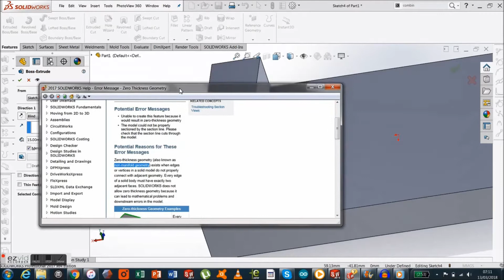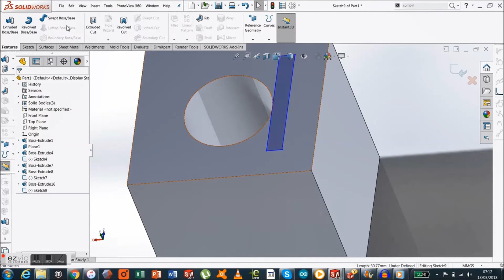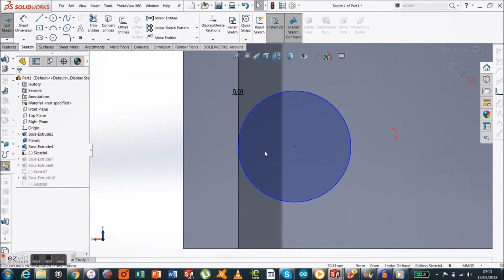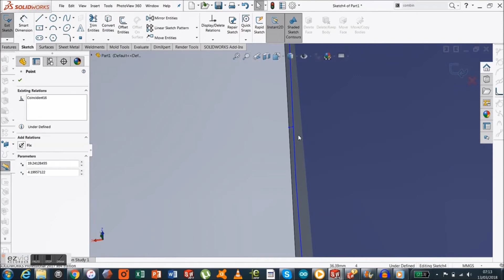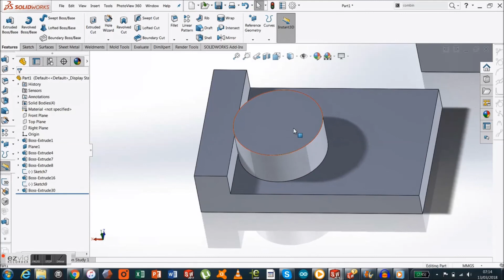Zero Thickness Error - Solidworks Tutorial - Fix!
Zero thickness error, what it is, why it happens and how to fix it!

Every person learning solidworks and more specifically boss extrude, will have come across zero thickness error. Also known as zero thickness geometry, this video will help explain, what a zero thickness error is and why it happens. It will then teach you how to fix it, using 3 different examples.

Any questions, you can ask in the comment section below.

3dcaddesignservices.co.uk
microworkshops.co.uk